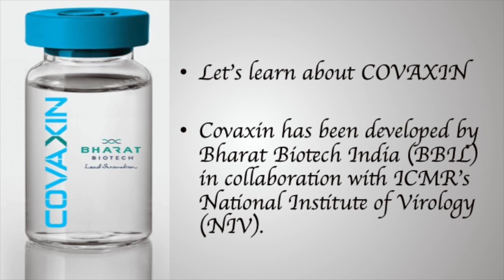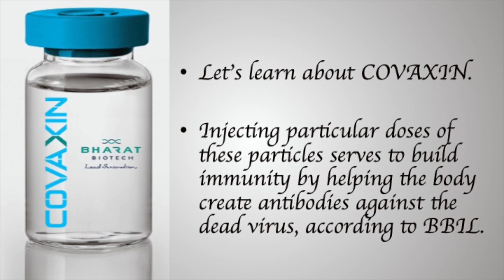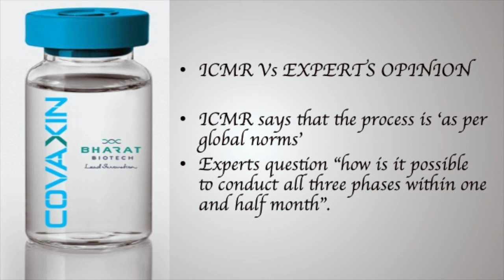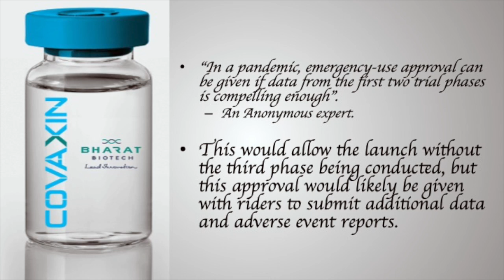Covaxin Coronavirus Vaccine - ICMR Bharat Biotech to Launch Corona COVID Vaccine Covaxin - August 15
Covaxin Coronavirus Vaccine - ICMR Bharat Biotech to Launch Corona COVID Vaccine Covaxin - August 15 Experts may disagree with ICMR. Is ICMR running before walking? Only time will tell.
In a recent news article published in Indian express
Author Credit:-  Ms. Prabha Raghvan explains what is happening right now around the launch announcement of the COVAXIN - COVID-19 Corona Virus vaccine by the Indian Council of Medical Research.( ICMR ) It is a good read.  In this video, we have given the voice and visual to the article with some common questions as well.
Image Credit: Bharat Biotech - Covaxin Bottle

As of July 9th Coronavirus India Update: In yet another single-day highest spike, the number of coronavirus cases in India on Thursday increased by 24,879, taking the total count to 7,67,296. At the same time 487 deaths were recorded in the last 24 hours, the Health Ministry noted. With this, the number of positive cases stands at 767296 including 269789 active cases, 476378 cured/discharged/migrated and 21129 deaths,

Indian's Covaxin Vaccine Launch By August 15/ICMR/Bharat Biotech. After Bharat Biotech, Zydus Cadila to conduct coronavirus vaccine human trials in India.
Results for - coronavirus vaccine human trials in India.
India is in an unprecedented health emergency, can the clause for a 'compassionate use' be invoked to fast track Indian corona vaccine trials. “There is a healthy race among about 50 research communities around the world to develop the corona vaccine,” says Paul Kristiansen. One of the candidates that SII is working on is Oxford University and AstraZeneca 's corona vaccine candidate.
Fake news alert: Bharat Biotech VP taking corona vaccine clinical trial is fake.
ICMR fast-tracking corona vaccine to help PM Modi announce it from Red Fort: CPI(M).
The biopharma developing Corona vaccine relies on Single-Use Support technologies.
Chinese corona vaccine approved.
"Coronavirus cases in India: Fewer cases, but India becomes 5th country to isolate coronavirus | India News".
Eight states account for 90% active Coronavirus cases in India.
Daily coronavirus cases in India near 24,000 as Maharashtra & Uttar Pradesh extends lockdown.
India’s first COVID vaccine candidate covaxin approved for human trials.
Zydus Cadila vs covaxin | corona vaccine updates | Bharat biotech. India’s first COVID-19 vaccine ‘covaxin’ by Bharat biotech - Icmr, Bharat biotech to launch covaxin vaccine by august 15.

The country's first made-in-india coronavirus vaccine may be launched by august 15  with the Indian council of medical research (icmr) fast-tracking efforts to develop "covaxin" in partnership with Bharat biotech international limited...
Covid-19 news: India's first coronavirus vaccine may be launched by august 15.
Zydus Cadila corona vaccine news.
Let’s learn about Covaxin first.
Covaxin has been developed by Bharat Biotech India (BBIL) in collaboration with ICMR’s National Institute of Virology (NIV). It is an “inactivated” vaccine — one made by using particles of the Covid-19 virus that were killed, making them unable to infect or replicate. Injecting particular doses of these particles serves to build immunity by helping the body create antibodies against the dead virus, according to BBIL.
When does ICMR want to launch the Covexin Covid-19 Corona Virus vaccine?
ICMR wants to make the Covaxin Covid-19 Coronavirus vaccine available for public use by August 15, 2020.

Is launching Covaxin Corona Virus  Covid-19 Vaccine by 15th August 2020 achievable?
A vaccine usually goes through three phases of human trials. The Central Drugs Standard Control Organisation has given approvals for phase one and two trials so far. According to details from CTRI,   BBIL in its application estimated phase one and phase two trials to take fifteen months, including at least a month for phase one alone.
ICMR defends its August 15 2020 Covix COVID19 Corona Virus vaccine launch deadline and says that the process is ‘as per global norms’
However, the experts have questioned how is it possible to conduct all three phases within one and a half months.
The questions that arise in everyone’s mind is that,
Are we trying to run before we can walk?
Is the launch date of COVAXIN COVID-19 corona Virus Vaccine feasible?
Will I C M R Change its position on the Covaxin Corona Virus COVID-19 vaccine Launch keeping in mind the views from the experts?
Is the accelerated COVAXIN Coronavirus  COVID-19 Vaccine launch being done under the global community peer pressure race?
In meanwhile India prepares to celebrate 15th August, Independence day maintaining social distancing norms.